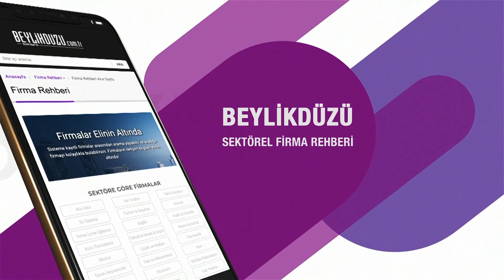Sivas İmranlı Belediye Başkanı Murat Açıl Röportaj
Kızılırmağın Doğduğu Kentin Başkanı Murat Açıl ile çok özel lonca medya röportajı